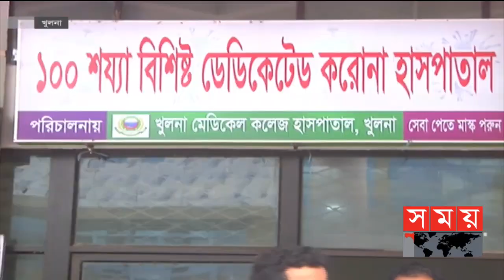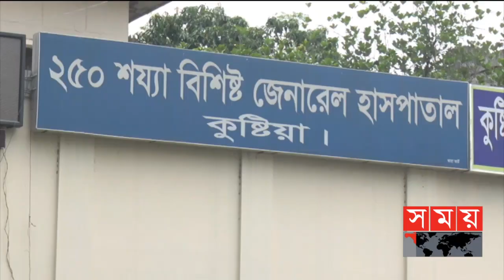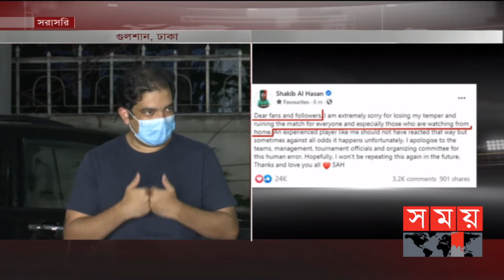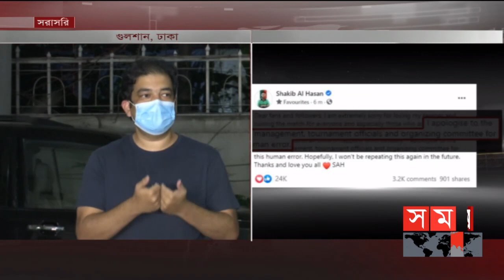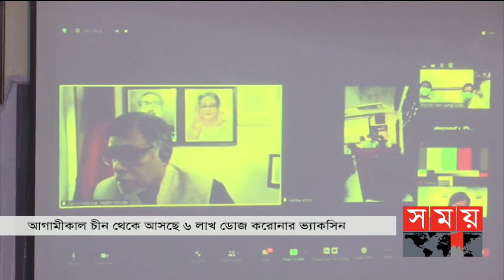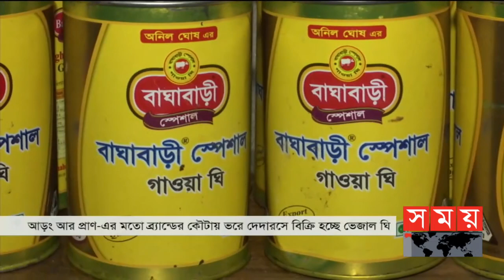সন্ধ্যার সময় | সন্ধ্যা ৭টা | ১২ জুন ২০২১ | Somoy tv Bulletin 7pm | Latest Bangladeshi News